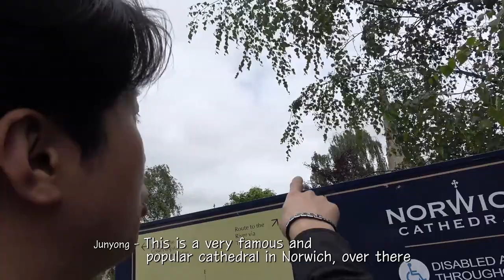BURSTERS (버스터즈)_ VLOG #1 'World Tour : K-ROCK REVELATION - UK'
First VLOG of Bursters' 2019 UK Tour!
Check out how Bursters enjoyed the UK - when not on stage!

버스터즈의 첫 영국투어 브이로그.
멤버들 모두 어떻게 영국을 즐겼는지 확인하세요!